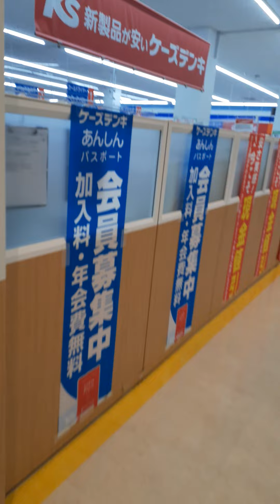escalator ケーズデンキ厚木店 エスカレーター